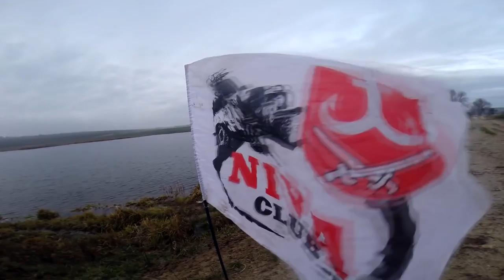Off-road - 70 GPS ориентирование в Токаревке (Land Rover Discovery, Feroza, Patrol, Rocsta, УАЗ-469)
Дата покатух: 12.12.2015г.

Любительские покатухи и GPS-ориентирование по бездорожью в городе Винницы, Винницкой области и по Украине. При организации автоклуба "Niva Club Vinnitsa"